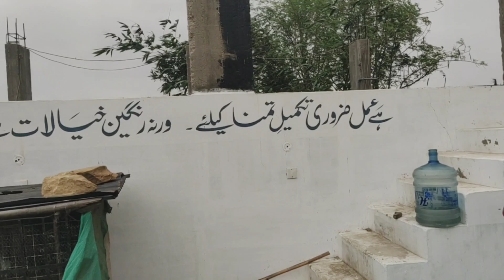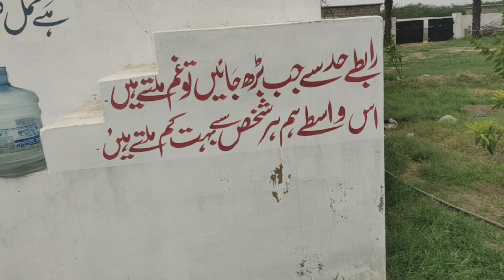KARACHI TO ANGARA FAAM HOUSS KA MAHOOL